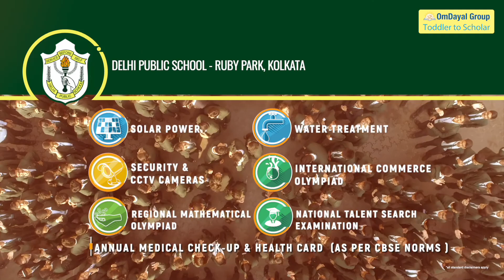Delhi Public School Ruby Park Kolkata | DPS Kolkata